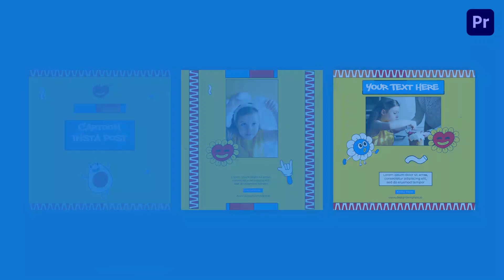Colorful Cartoon Instagram Post Premier Pro Template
Access & download the Colorful Cartoon Instagram Post Premier Pro Template